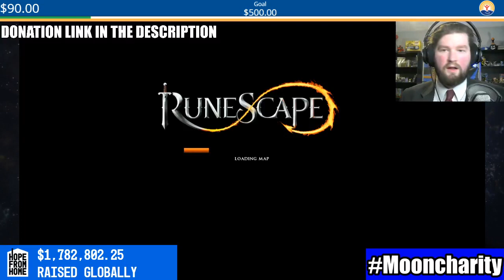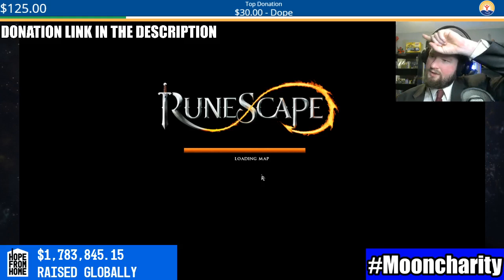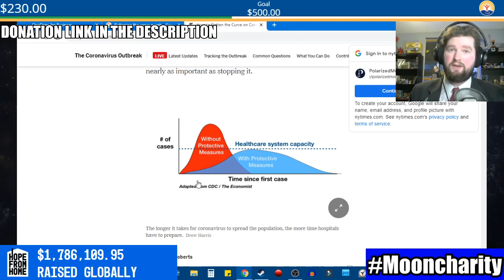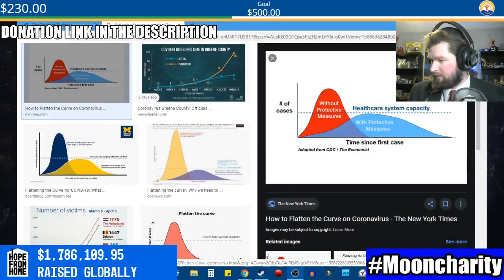CHARITY STREAM - Hope From Home